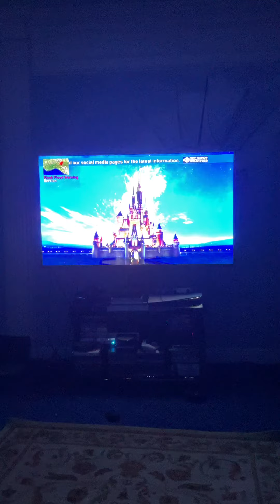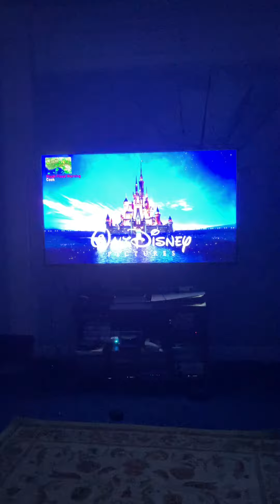The Princess and the Frog (2009) - ABC Intro